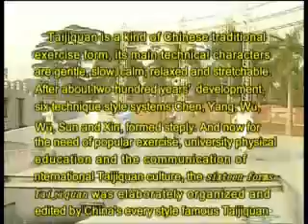16 movements all styles